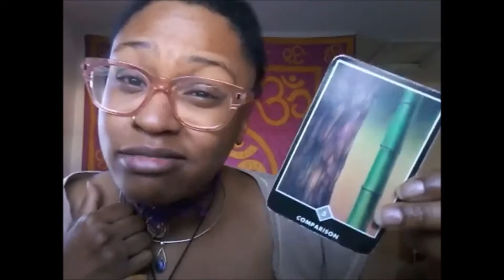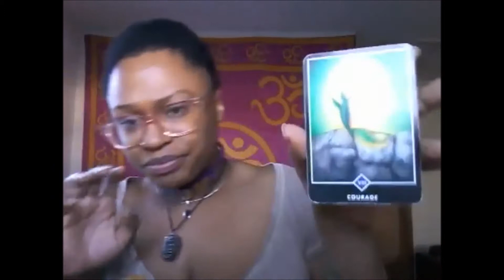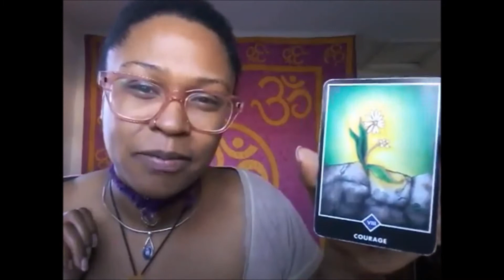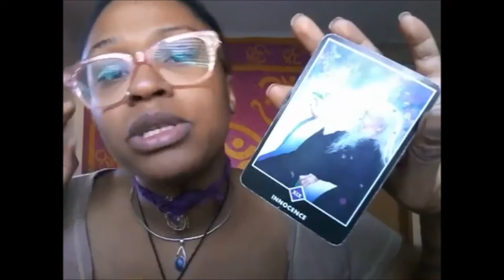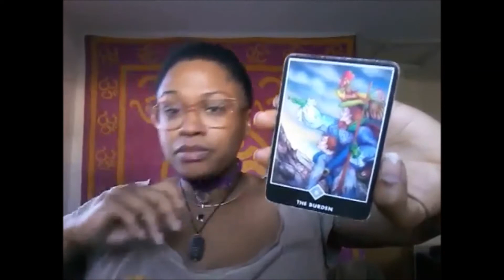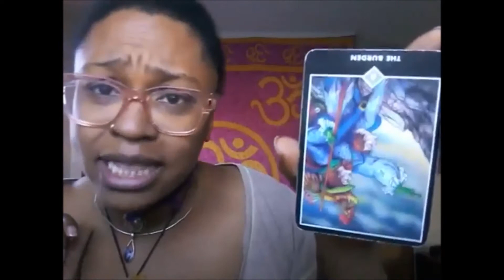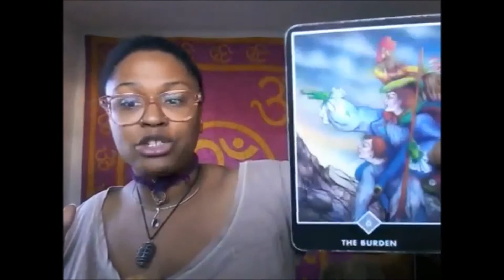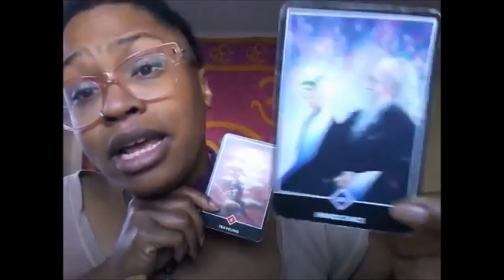LIBRA November 2018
Click here to request extended reading!

i stream LIVE every Wednesday @ 9 p.m. Central time in the U.S. for Free Rapid Fire 1-Card Readings.

Or just holler at me!